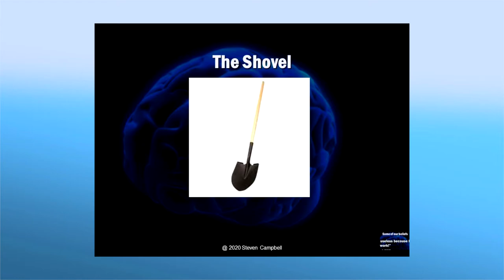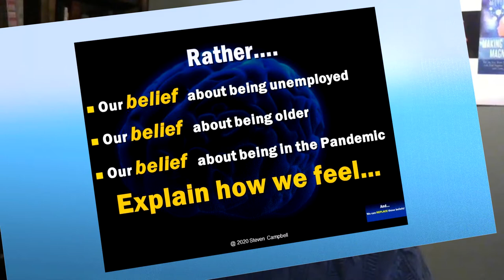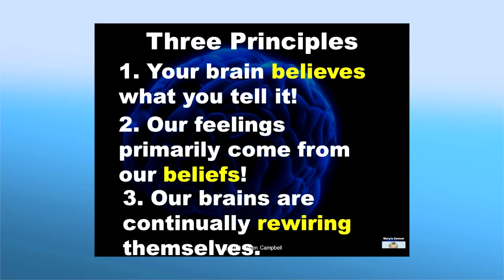Transform Your Life Part 4: When We Get Discouraged...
This is the FOURTH of Steven R. Campbell's four 'foundational' videos that explain the new science on how our brains work— and how he has developed a methodology to help you transform your life for the better with this new way of thinking. If you have not yet watched the first three videos you should do that now. In part 4 he convinces that we do not have to be victims of our feelings --especially when we feel discouraged and feel like we can NOT change our self and our lives. He also reviews the major points of the first four videos and ties it all together for us. Watching these first 4 videos in sequence will give you an understanding--a foundation of knowledge so you can apply Campbell's working principles to your own situation. and can follow along in subsequent videos on specific subjects such as, "How To lose Weight" or "How to Stop Smoking," and many others yet to come on Celebrating Act 2.™